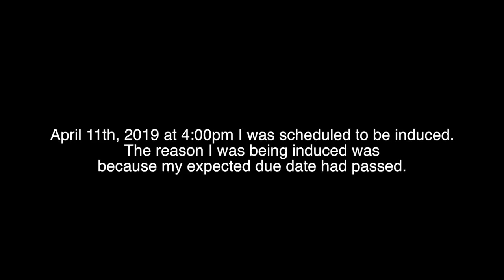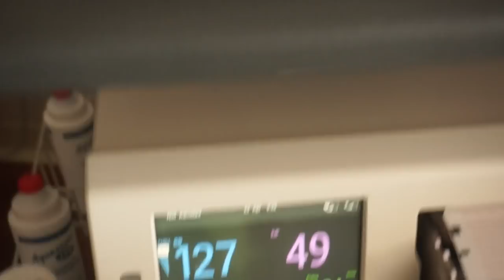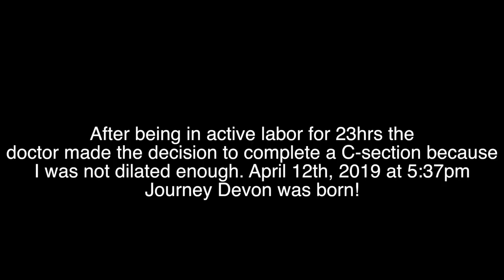LABOR & DELIVERY VLOG II INDUCED AT 40 WEEKS + 3 DAYS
April 12th, 2019 was the best day of my life. Welcome to the world Journey Devon!

T E C H:
Sony Nex-5t
Pro Photo Studio Lighting
Adobe Premiere
Imovie

      ☆I LIVE IN CHICAGO
      ☆ ALLURE96 WAS BORN 07/17